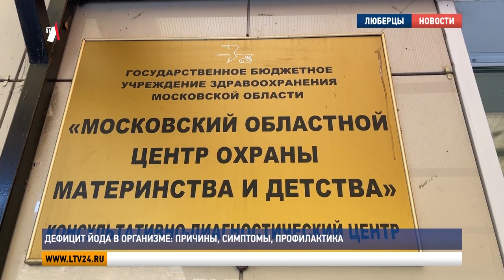Дефицит йода в организме: причины, симптомы, профилактика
21 октября – Всемирный день профилактики йододефицита. Чем чревата нехватка или переизбыток этого микроэлемента в организме и почему важно вовремя обращаться к врачу, расскажем в сюжете.

Проблемы с работой эндокринной системы и щитовидной железы бывают не только у взрослых, но и у детей. Заболевания вызывают нарушение сна, слабость, ухудшение аппетита, замедление обменных процессов, резкое изменение веса. Проявление хотя бы нескольких симптомов – повод показаться врачу.

Татьяна Третяк, врач-эндокринолог МОЦОМД: «К эндокринологу нужно обращаться с профилактической целью раз в год. Это взрослым людям, а детям – в декретированные сроки: в шесть лет перед посещением школы, потом в 10 лет, ну и подросткам – 15, 16, 17 лет, соответственно. Ну и если появляются какие-то жалобы. А переизбыток йода бывает, если человек ненормированно употребляет БАДы».

Важнейший фактор профилактики заболеваний – правильное питание. По словам эндокринолога, в московском регионе в воде и пище йода не хватает: в рационе мало морепродуктов, а фрукты, насыщенные витаминами и микроэлементами – яблоки, фейхоа, хурму – можно приобрести в определённый сезон. Недостаток йода приводит к снижению выработки гормонов щитовидной железы и, как следствие, развитию серьёзных заболеваний.

Татьяна Третяк, врач-эндокринолог МОЦОМД: «В основном это гипотиреоз, то есть снижение функции щитовидной железы, узловые образования, либо увеличение щитовидной железы – зоб. Чтобы не было заболеваний щитовидной железы, таких как гипотиреоз, диффузного токсического зоба, узлового зоба, увеличения щитовидной железы, необходимо своевременно обращаться к доктору-эндокринологу, чтобы он назначил определённый спектр обследований и лечение».

Не менее вреден для организма избыток йода. Он может спровоцировать сердечнососудистые заболевания и тиреотоксикоз.

Татьяна Третяк, врач-эндокринолог МОЦОМД: «У человека появляется высокое давление, тахикардия, соответственно, даже могут быть дисфункции надпочечников вплоть до надпочечной недостаточности. Поэтому мы должны всё равно с профилактической целью с детского возраста употреблять йод».

Эндокринологи не рекомендуют заниматься самолечением. А в случае недомогания нужно обращаться к врачу. Ведь ещё Гиппократ говорил: «Болезнь легче предупредить, чем лечить».